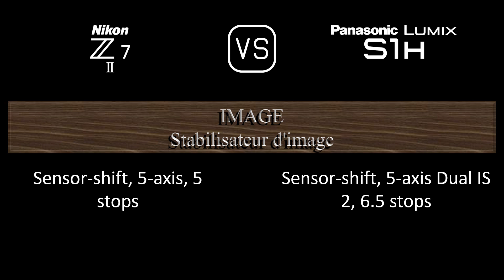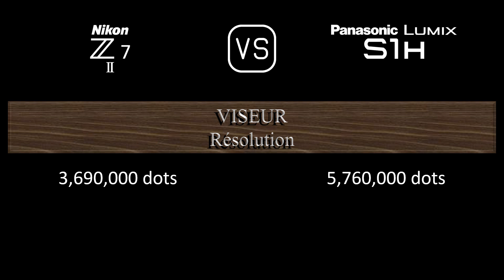Nikon Z7 II vs. Panasonic Lumix S1H: Une Comparaison de Caractéristiques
Cette vidéo fournit un aperçu des fonctionnalités du Nikon Z7 II et du Panasonic Lumix S1H dans une comparaison de caractéristiques (comparison of specifications).

00:24 LANCEMENT
00:32 BOÎTIER
00:41 CAPTEUR D'IMAGE
01:05 IMAGE
01:21 OPTIQUE ET MISE AU POINT
01:50 ÉCRAN
02:10 VISEUR
02:26 FONCTIONNALITÉS PHOTOGRAPHIQUES
03:27 FONCTIONNALITÉS VIDÉOGRAPHIQUES
03:43 STOCKAGE
03:47 CONNECTIVITÉ
04:16 CARACTÉRISTIQUES PHYSIQUES
04:36 AUTRES CARACTÉRISTIQUES